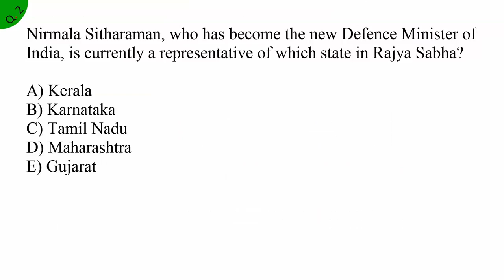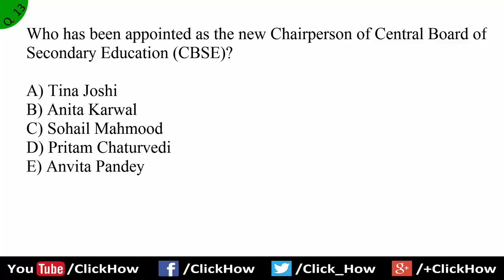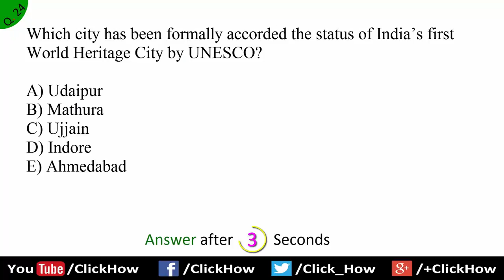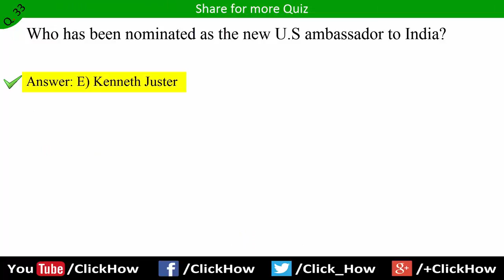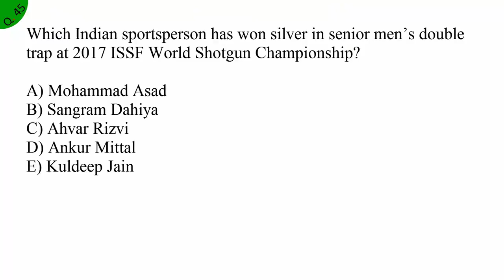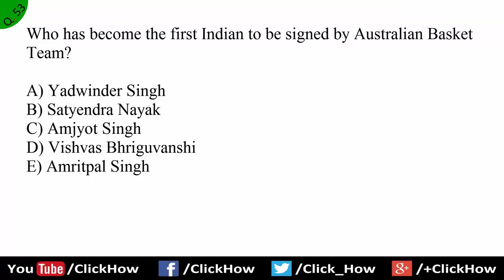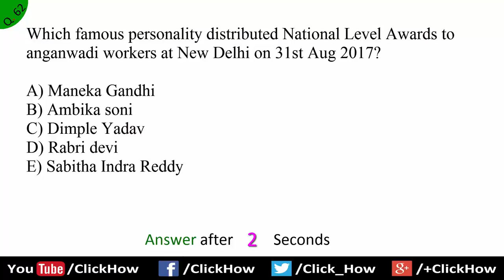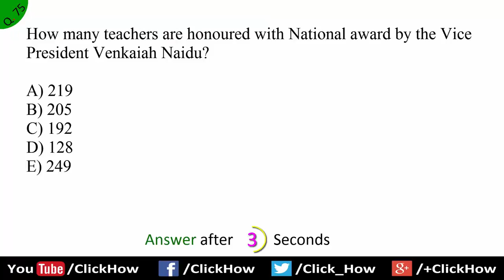September 2017 1st week Current Affairs Questions with Answers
Click How Quiz: 75 Most Important Current Affairs of September 2017 1st week Quiz in English with PDF Download for Competitive exams like SBI, SBI PO, IBPS, IBPS PO, IBPS Clerk, RBI, SSC, SSC CGL, IAS, CLAT, UPSC, IFS, Indian Police, Indian Railways, LIC, Insurance, other Government exams.

≺ Click How ≻